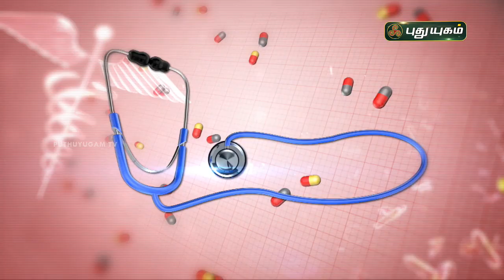அடிக்கடி சளி பிடிக்க இதுவும் ஒரு காரணம்? Doctor On Call | PuthuyugamTV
__________________________________________________ DoctorOnCall HealthCare MedicalAdvice RJRHospital DrDeviSaravanya RJR Siddha NaturalMedicine HealthTips RJRHospital @RJR Herbal Hospitals

RJR Hospital,
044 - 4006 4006